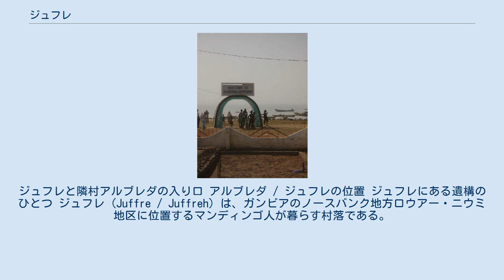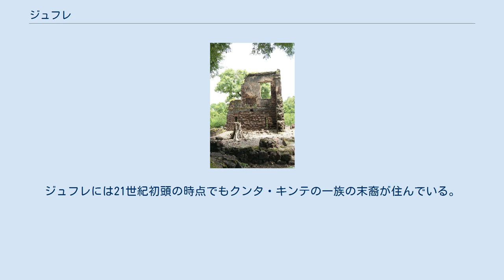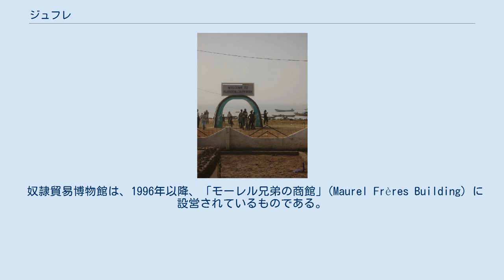ジュフレ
ジュフレと隣村アルブレダの入り口 アルブレダ / ジュフレの位置 ジュフレにある遺構のひとつ ジュフレ (Juffre / Juffreh) は、ガンビアのノースバンク地方ロウアー・ニウミ地区に位置するマンディンゴ人が暮らす村落である。
アレックス・ヘイリーの自伝的小説『ルーツ』およびそれを原作とするテレビドラマの主人公クンタ・キンテの出身地とされ、1970年代以降、観光客が多く訪れるようになった。
 ジュフレはアルブレダに隣接する村落だが、河岸に面しているアルブレダとは違い、その北東の内陸にある。
 1651年にはクールラント・ゼムガレン公国が、地元の小王国であるバラ (Barra) の王からクンタ・キンテ島とともに借り受けたが、1664年にガンビア川沿岸の諸権利をイギリスに譲渡して撤退した。
 ジュフレには王立アフリカ会社が存在していた1680年以降にイギリス人たちが入植した。
当初はそうした独占企業が中心になっていたが、のちには自由貿易商人らも参入した。
他方で、18世紀にはポルトガル人と現地人の混血児もまだ多く住んでいた。
 アフリカ系アメリカ人作家のアレックス・ヘイリーが自らの先祖と位置づけたクンタ・キンテは、18世紀に実在していた人物だった。
彼は17歳の時に奴隷として連れ去られたとされている。
 ヘイリーの小説がベストセラーになると、ジュフレや対岸のジェームズ島には多くの観光客が訪れるようになった。
ジュフレには21世紀初頭の時点でもクンタ・キンテの一族の末裔が住んでいる。
クンタ・キンテが生まれた家も復元されており、奴隷貿易博物館とともに村の名所となっている。
 奴隷貿易博物館は、1996年以降、「モーレル兄弟の商館」(Maurel Frères Building) に設営されているものである。
モーレル兄弟の商館は、もとは1840年頃にイギリス人が建てた建物だったが、のちにレバノン系商人モーレル兄弟が買い取ったことからその名がある。
この商館 / 博物館は、2003年に「クンタ・キンテ島と関連遺跡群」の一部として、ユネスコの世界遺産リストに登録された。